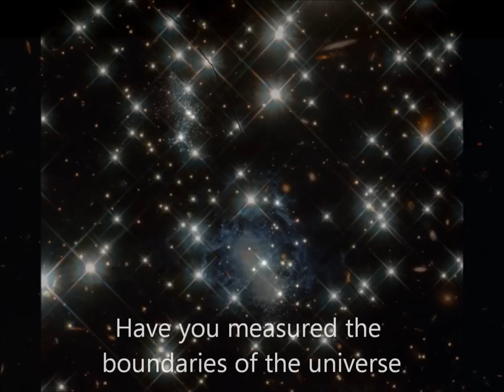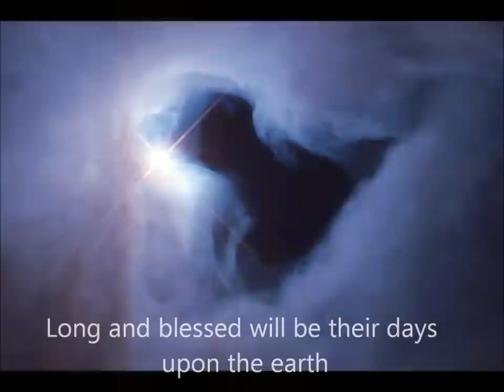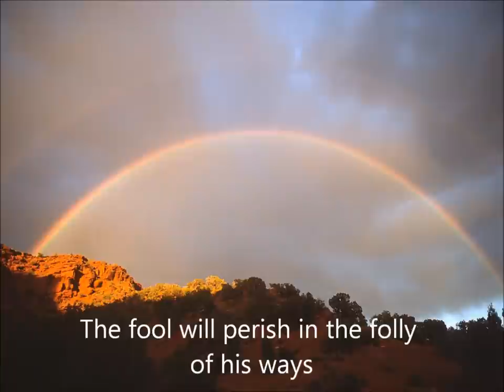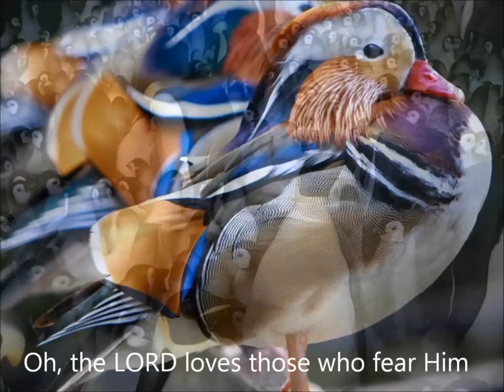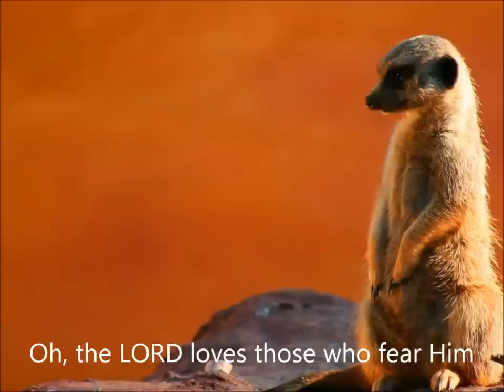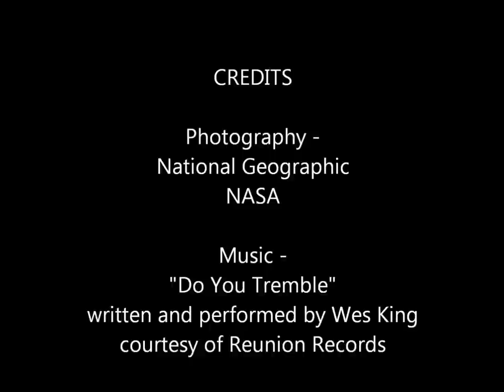Do You Tremble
video created using still photos from National Geographic and NASA set to Wes King's song, "Do You Tremble"